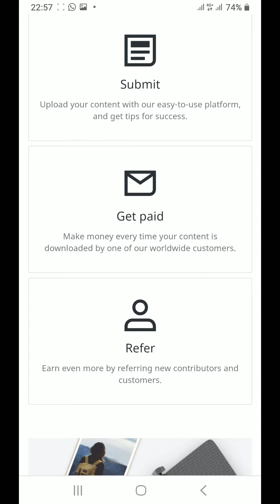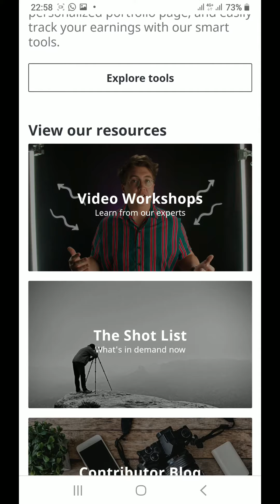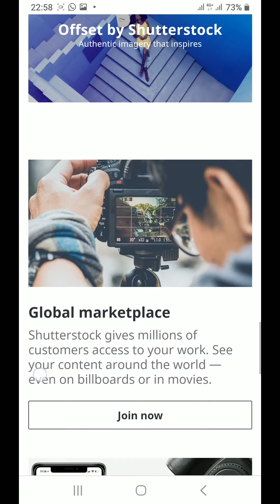Jual hasil foto anda dapatkan dollar,tak semudah itu,coba saja link dibawah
WFH Jadilah kontributor salurkan hobi anda dari hasil foto² unik keren,tapi tak semudah yg dibayangkan ternyata,bila anda fokus terus mencoba walau sering gagal namun ini sebuah tantangan yg hanya dianggap enteng bagi sekian banyak orang, ratusan bahkan ribuan dollar bisa anda hasilkan cuma dari seringnya anda berlatih jangan putus asa,anda akan jadi "Pro" tanpa anda sadari apapun itu pekerjaan anda.
Kita sukses bersama²,goodluck guys
Mau mencoba? Its not that easy! Let's try your skill here :